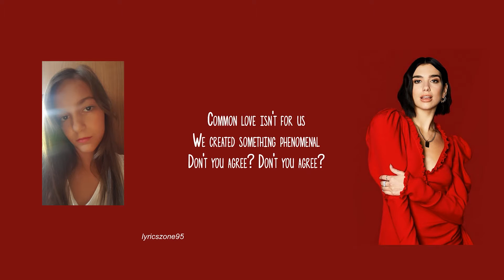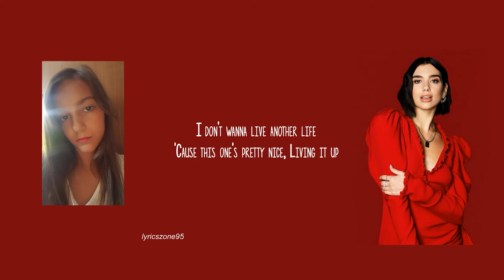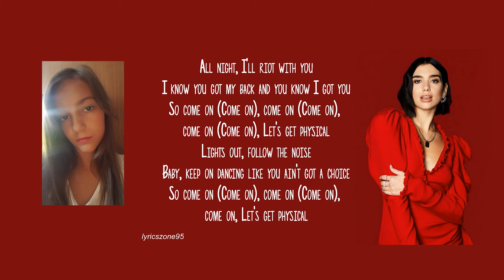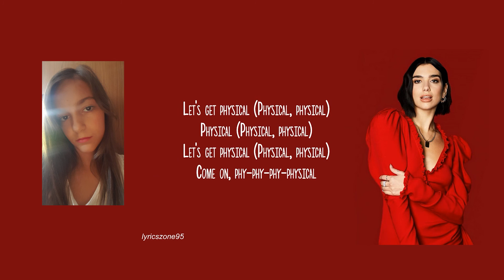Physical - Duet Karaoke - Dua Lipa & Lady Galaxy - 🎧🎤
Stephanie - Lady Galaxy enters the pace of Dua Lipa and although the quality of the sound processing is in favor of Dua Lipa, there is doubt as to which is the better performance.
To find out how universal an artist Stephanie is. I am convinced that Dua Lipa will not be able to perform in Into the unknown or This is Halloween And for Puttin' on the ritz at all :) like Stephanie or some others...

All my photos & videos - Lady Galaxy Records

I am from Bulgaria and I am 11 years old. I like to sing, voice act, dance, and draw.
I was born in Sofia, Bulgaria and I want to participate in your competition, casting or in producing music and movies that you are organizing. I have been training ballet since I was 3 years old. I studied with one of the most titled Bulgarian singers. I have been singing since late 2018. I take piano lessons and try to compose songs. So far, I have participated in two international competitions and won two 1st places and three 2nd places.
I have a unique musical ear and I sing songs brilliantly that are of various genres.
If it is possible, I also want to take singing, piano, dance, and composing lessons online, if you have any recommendations for such.

Stephanie’s GALAXY CONCERT - The pure energy of the soul - 2 hours and 30 min.

These are my song covers:

25.

Regards,
Stephanie Nikolova